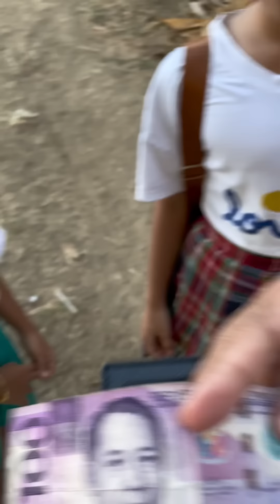A day in my life w/ Aling Maliit,Sakmo at Hannah | Glen Gonzaga